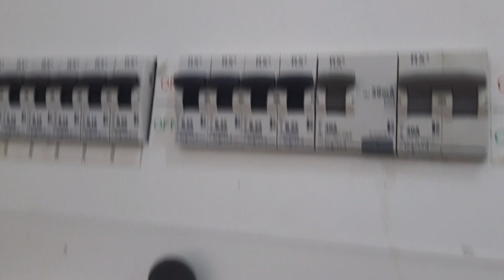Pala Towon 2540 Sqft Near Higyway New Pala Homes🏠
Pala  Towon
12  Cent  2540  Sqft
5   Bedroom  Attached
Open  welll
New  Pala  Homed🏠